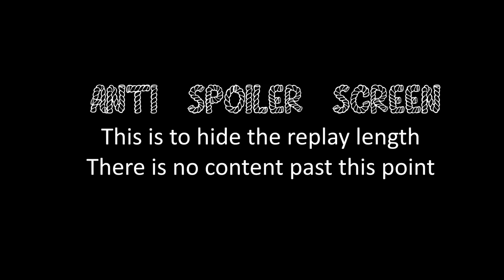COH2 FPV The bazooka bus but with Bad Boys ... AT-rifles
Company of Heroes 2 First Person View Game British Forces Special Weapons vs Ostheer Blitzkrieg (Burmie) on Rechnaya Pereprava.